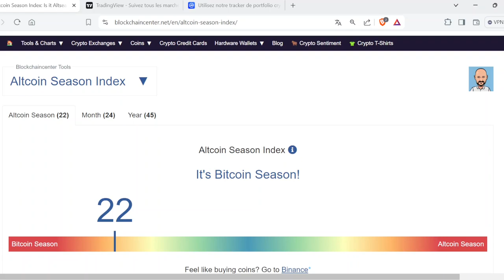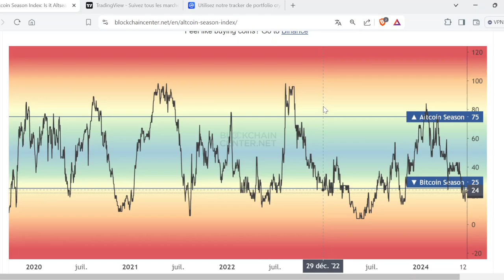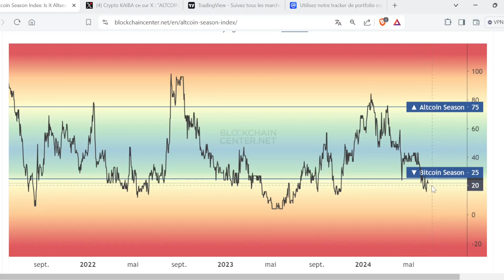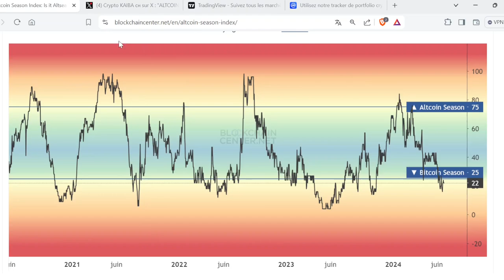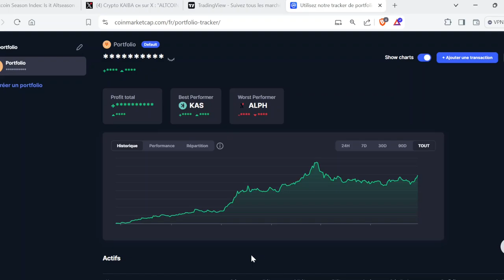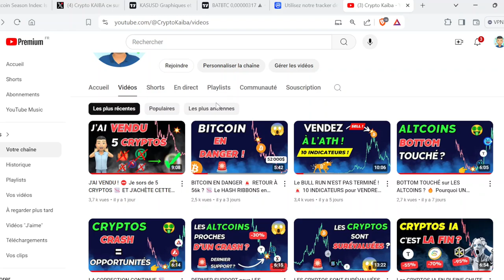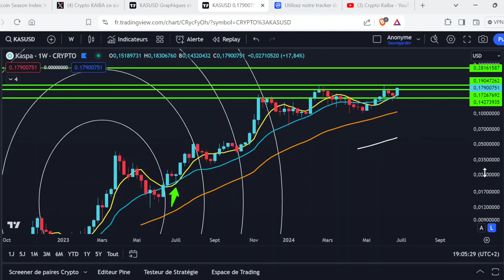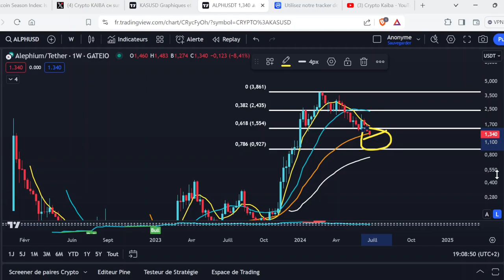FIN DE LA BITCOIN SEASON ⛔ DERNIÈRE CHANCE pour ACCUMULER DES ALTCOINS AVANT LEUR EXPLOSION 👉🤑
Dans cette vidéo je vous montre pourquoi je pense que c'est le moment parfait pour accumuler des altcoins avant une nouvelle vague haussière

0 abonnés : 10 octobre 2021
100 abonnés : 17 décembre 2021
500 abonnés : 3 février 2022
1000 abonnés : 9 mai 2022
2000 abonnés : 5 août 2022
5000 abonnés : 26 mars 2023
10000 abonnés : 5 octobre 2023
15000 abonnés : 9 janvier 2024
20000 abonnés : 2 avril 2024